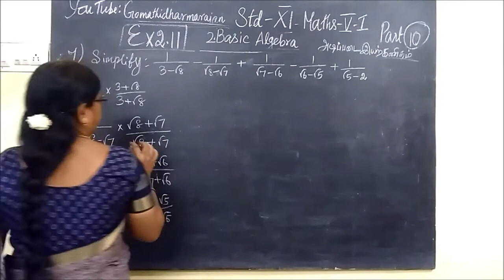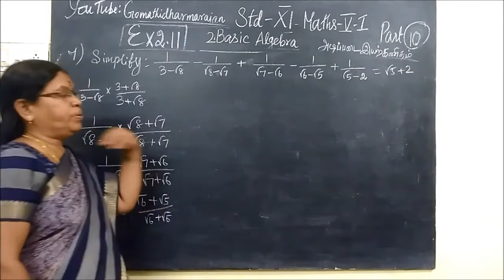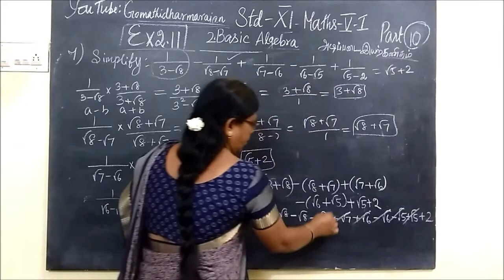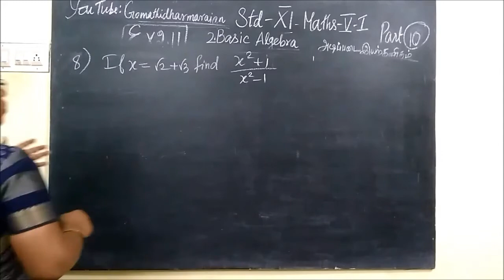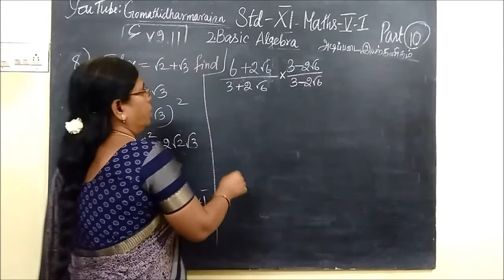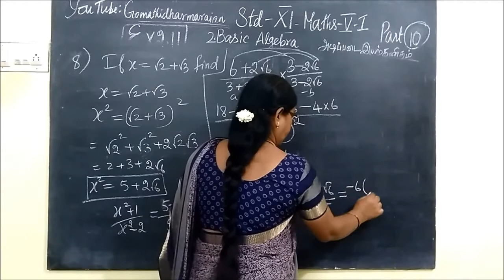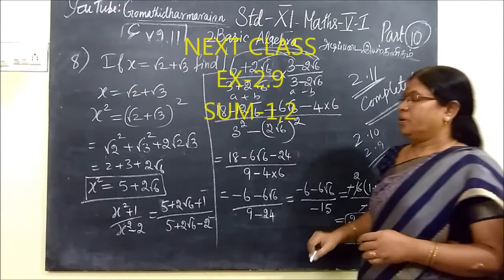11th Maths [Part-10] Ex-2.11 SUM 7,8 E.M-T.M 2.Basic Algebra Gomathi dharmarajan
11th Maths [Part-10] Ex-2.11 SUM 7,8 E.M-T.M 2.Basic Algebra Gomathi dharmarajan